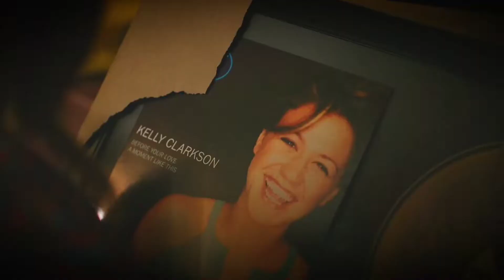Zoey & Max | I Love You Still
These two have been through so many ups and downs, but they somehow made it to where they are now. I really hope we get a season three!❤❤❤

~AUDIO AND CLIPS DO NOT BELONG TO ME~